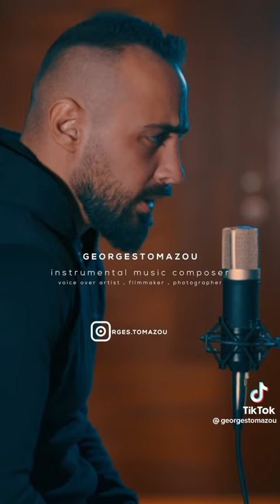عيد ام سعيد